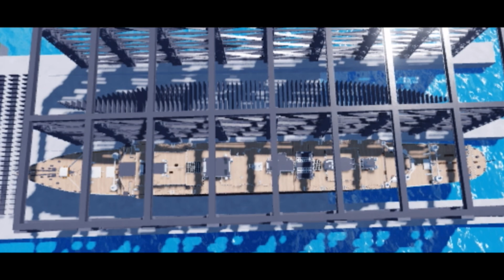S.S Solarity: The Triple Funnel Luxury | A Tiny Sailors World Short Film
The 9th installation of my Tiny Sailors World short film series!